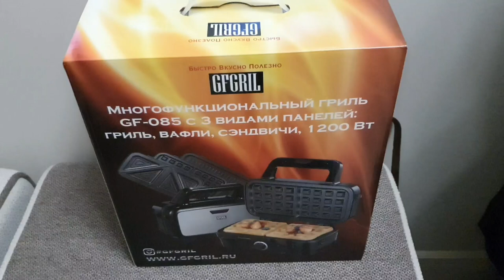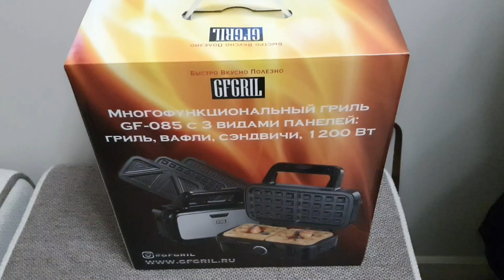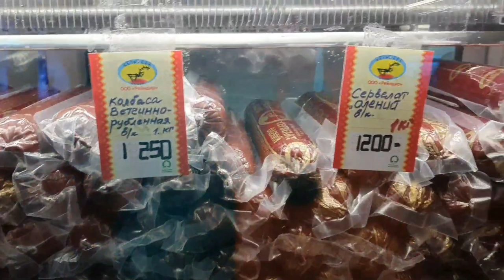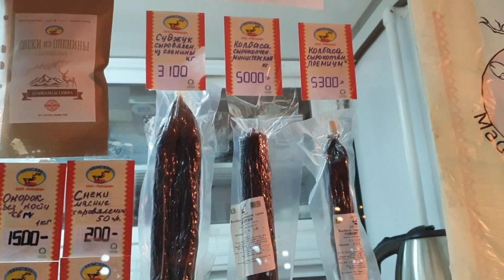.И поговорю с Вами и то,что не вошло вчера-покажу.Горка бомбическая - ледяная,с подсветкой!!!